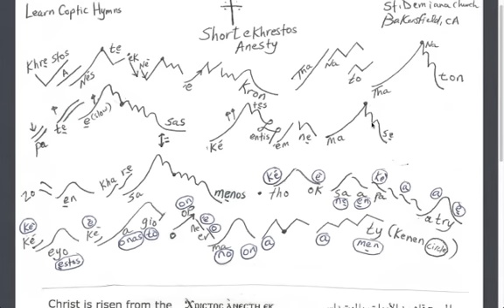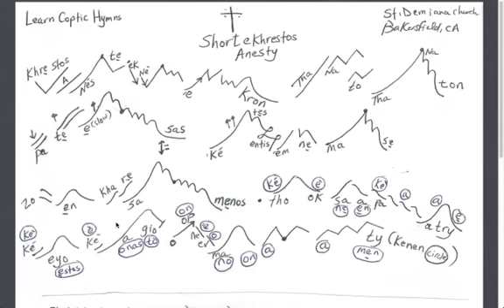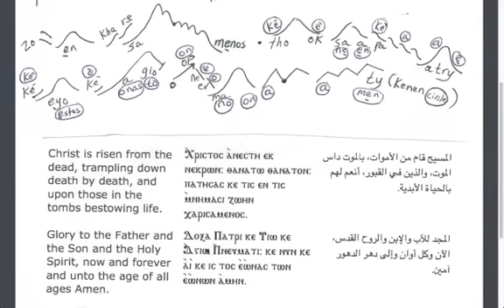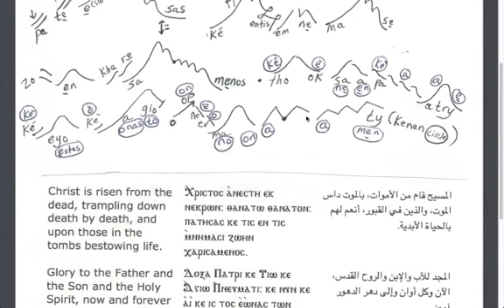LCH:short ekhrestos anesty اخرستوس انيستي القصيره تعليمي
Table of Contents:
03:15 - the whole hymn all in one shot
13:22 - thoxapatry
18:05 - all hymn in one shot